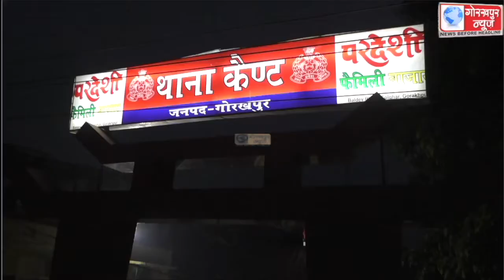दो बाइक सवारों ने रिटायर्ड कर्मी से लूटा चार लाख,घटना कैंट थाना क्षेत्र के काली मंदिर तिराहे के पास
दो बाइक सवारों ने रिटायर्ड कर्मी से लूटा चार लाख,घटना कैंट थाना क्षेत्र के काली मंदिर तिराहे के पास की, सूचना पाकर मौके पर पहुँची कैंट पुलिस,छानबीन में जुटी